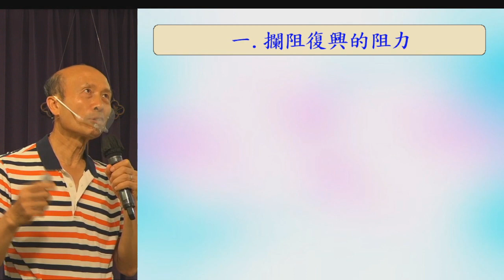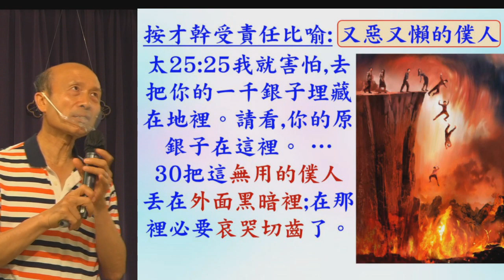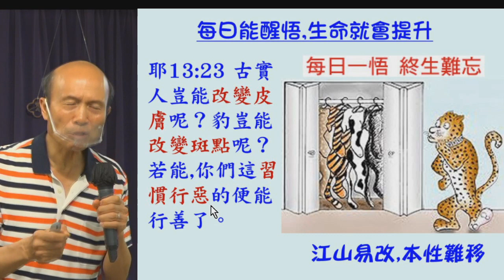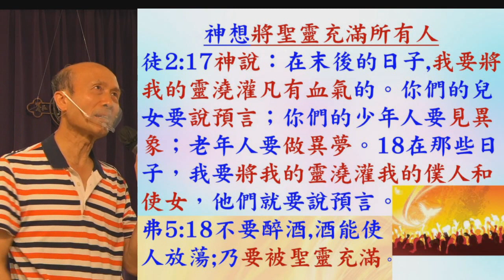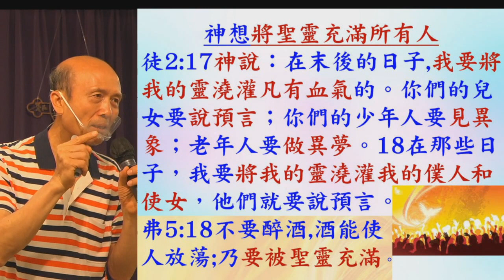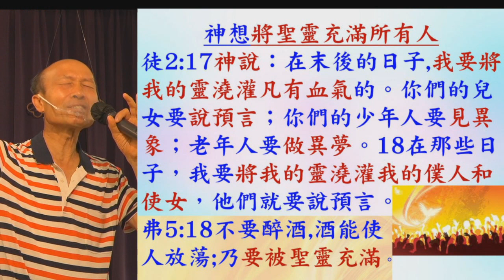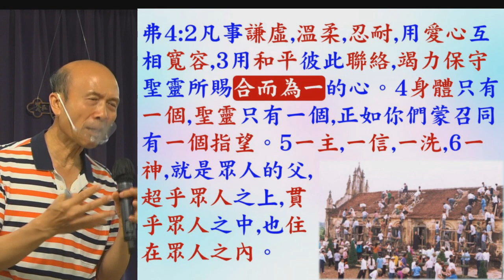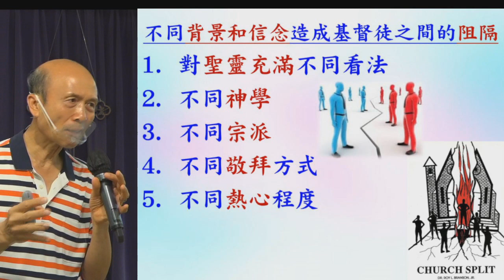個人和眾教會對復興的攔阻-15-5-2022-葉牧師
個人和眾教會對復興的攔阻

請肯定戶口名字是：Global Fire Missions Ministries Limited.

1. 與主的關係：怎樣建立與主相愛的關係，怎樣從主的愛得力，怎樣深信神的供應和計劃。
2. 處理生命：怎樣不被人、罪、負面思想情緒和潛意識、婚姻和生活的問題、和侍奉的問題影響。
3. 進入不同層次的侍奉：侍奉可以由簡單的生活見證，到建立別人的靈命，或進入策略性的侍奉。

《輕鬆得勝》的特色：
1. 一目了然：簡單知道怎樣處理和發揮生命。
2. 有實際可行的方法：我和很多人曾20年實際地應用。
3. 可以輕鬆喜樂地得勝：可以在恩典中輕鬆喜樂地處理任何問題，不需要在壓力下成長。因為耶穌的軛是容易的，而神喜悅我們任何真心的努力。
4. 活出《輕鬆得勝》並不太難：處理和發揮生命並不是遙不可及。